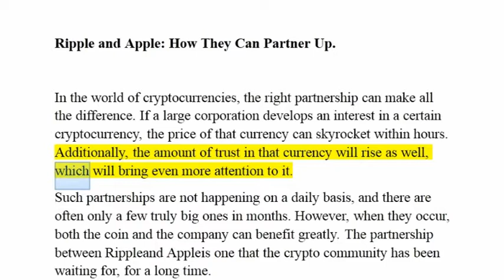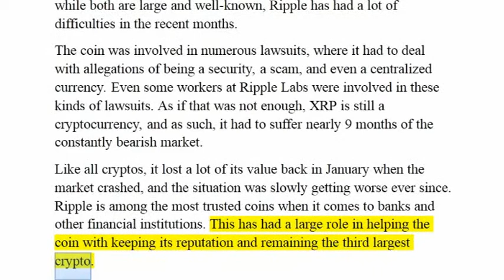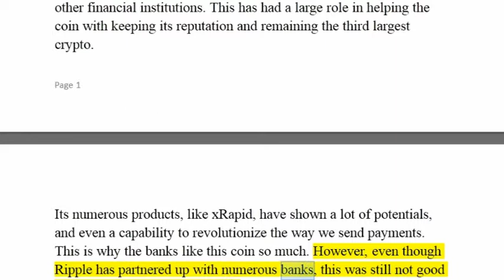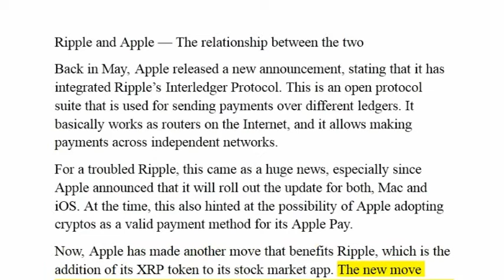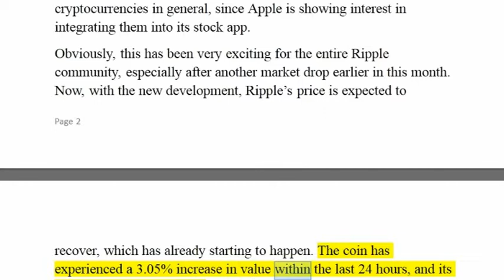Ripple and Apple — The Relationship Between the two